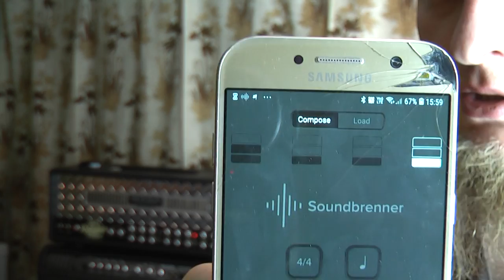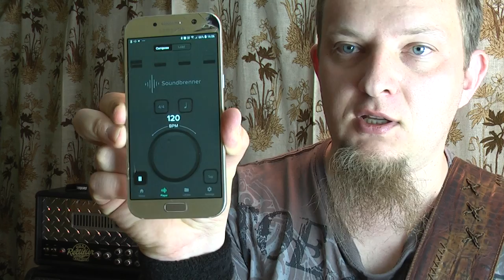Jak tworzyć riffy ? #1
Pierwszy z serii filmów o tworzeniu riffów zapraszam :)

Jeśli szukasz lekcji gry skontaktuj się telefonicznie lub mailowo :)